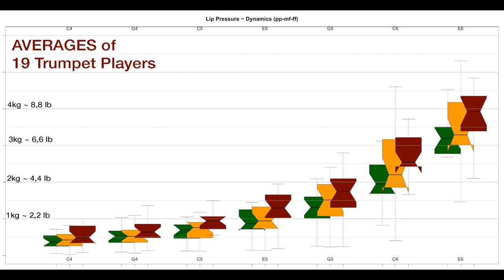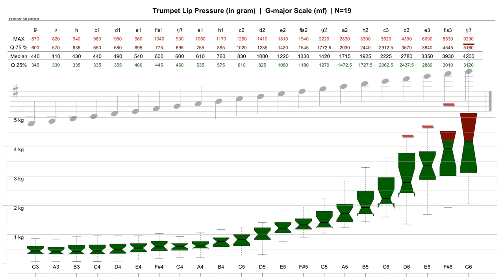How much force (pressure) do we use while trumpet playing ? Is there a non-pressure embouchure?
QuantiForce is a measuring device an iPad app to see the lip force (pressure) while playing in Realtime. The force depends on the register and dynamics. The video demonstrates me playing a trumpet part from "Gonna fly now", and a rather easy swing "A nightingale at Berkeley Square.". After the songs, you can see average values of 19 students or pro players. 03:12

One can see a large variability of the engaged force (pressure).
Median for G4: 0.6 kg, C6: 2.2 kg , G6: 4.2 kg
(1kg = 2,205 lbs. = 35,274 oz = 1000 g = 10 Newton)

01:13 "A nightingale at Berkeley Square"
02:20 "Sensor Setup"

Sensor Info:
QuantiForce Brass: Your Individual Lip Pressure Display